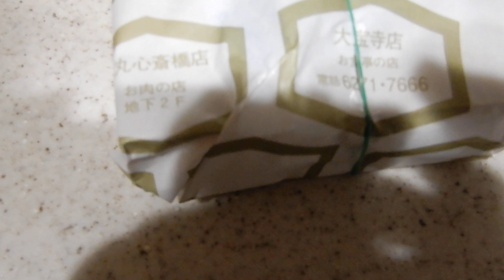はり重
はり重です。